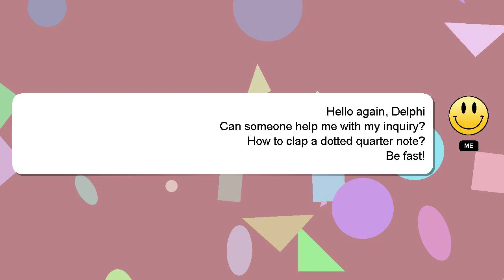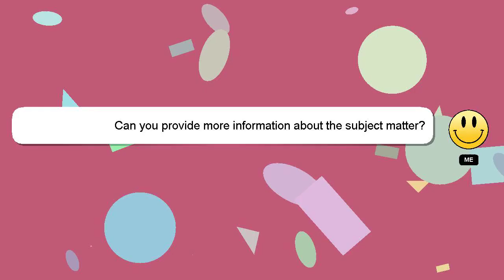How to clap a dotted quarter note?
Let me give you a quick introduction about myself, Hello there, my name is Delphi. Allow me to support you in answering your questions. - How to clap a dotted quarter note?

I am available to answer your more detailed queries via comments or chat. I will 'heart' your answer to show my gratitude for your contribution.

*1 What we are experimenting :*